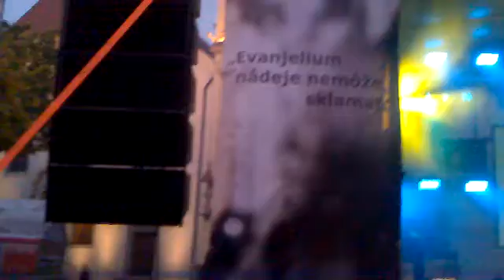nadej nemoze sklamat